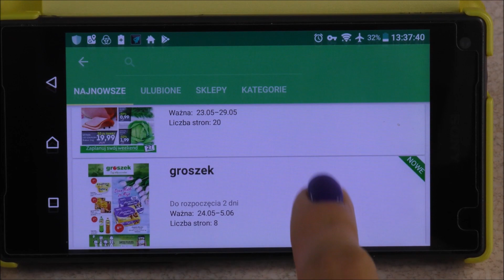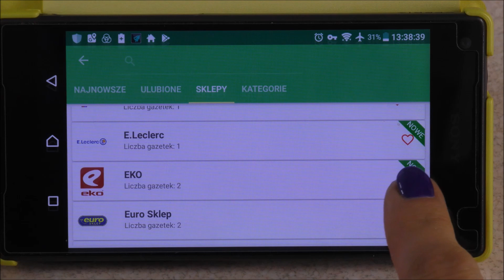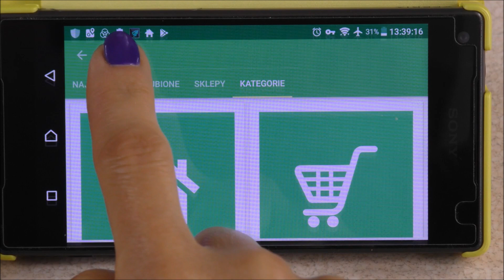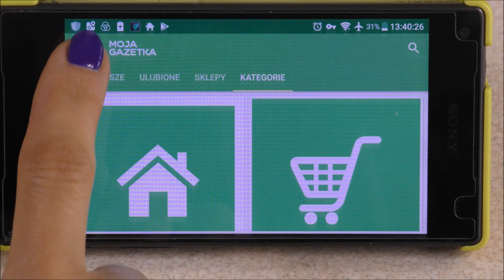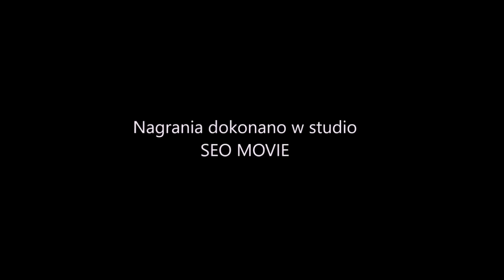Przepis na ciasto bez pieczenia z truskawkami i galaretką na pysznym puszystym kremie. MENU Dorotki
Ciasto, które możecie z łatwością ( i z tym przepisem) przygotować na każdą okazję, nawet nie posiadając żadnego doświadczenia w kuchni.

SKŁADNIKI na spód:
200g biszkoptów

SKŁADNIKI na masę:
750g serka mascarpone
250g mleka niesłodzonego skondensowanego
1 opakowanie żelatyny-fix (60g)

SKŁADNIKI na górę ciasta:
750g owoców świeżych lub mrożonych
2 opakowania galaretki
800ml gorącej wody